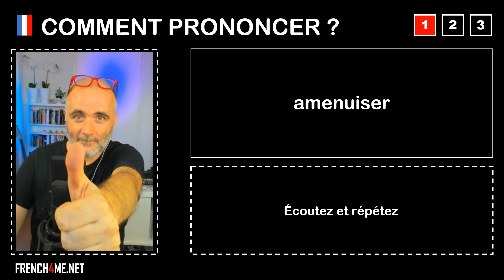Pronuncia corretta = amenuiser